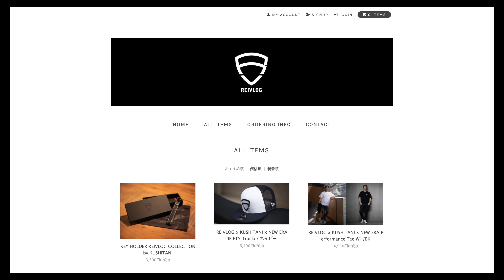クシタニのK-2854 MID VEST と K-1326 MID PARKA、ミッドベストとミッドパーカー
ミッドレイヤーを使わない方も多くいらっしゃいますが、セッティングの範囲と快適性で大差がつきます。ぜひ上手く組み合わせて最適なウェアを都度作ってください。

動画の補足や裏話などはこちらでお届け！

【公式ストア】
『REIVLOG STORE』

New!
GoPro HERO8を購入しました。